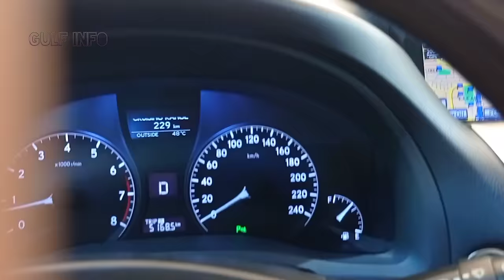KUWAIT HOUSE DRIVER LIFE || कुवैत मेें हॉउस ड्राइवर |कुवैत मे अरबी लोग ड्राइवर को कैसा रूम देते हैं?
धन्यवाद, ,